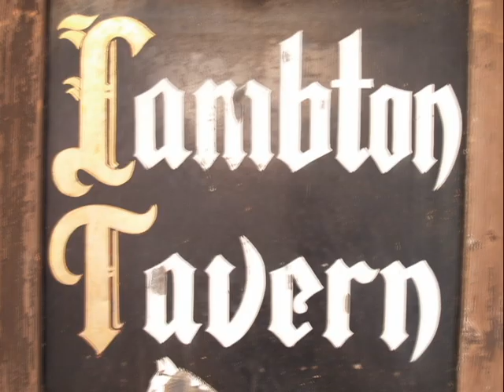Lambton House Virtual Pub Night Fundraiser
On Friday May1 @ 8:00, we will be streaming a special 1 hour video of local musicians that perform regularly at our monthly pub nights. They will now perform from their homes for their loyal supporters.